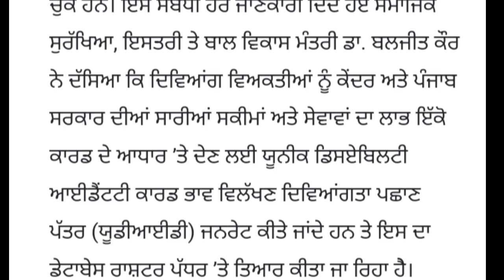✅2500 ਪੈਨਸ਼ਨ ਸਕੀਮ ਸ਼ੁਰੂ ✅| 2500 pension in punjab 2023 | 2500 pension scheme | 2500 budhapa pension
2500 pension scheme 2023
1000 pension scheme 2023
2500 pension Punjab 2023
1000 pension scheme
1000 pension scheme for women 2023
2500 old age pension
1000 pension scheme in punjab 2023
2500 pension scheme 2023
1000 women
scheme start in punjab today
update2023

1000 pension scheme in punjab
2500 old age pension in punjab
2500 budhapa pension scheme in punjab
2500 pension latest news 2023
1000 pension latest news 2023
1000 pension punjab
2500 pension punjab
punjab pension latest update
1000 pension yojana
2500 pension in punjab
2500 pension in punjab 2023
2500 pension scheme in hindi
2500 pension hindi mein
1000 pension yojana punjab
punjabi news live
Pension 2500
CSC scheme
2500 pension punjab
2500 punjab pension
budhapa pension
3500 pension
punjab pensioners latest news
300 units free punjab
punjab pension news rasan card punjab update 2023
2000 rs PM samman nidhi yojana
7th pay commission punjab latest news
2000 scheme
pm kisan ekyc
bhagwant mann
latest speech
vidhwa pension
school news
punjab pension news
budhapa pension
divyang pension
government schemes 2023
haryana pension
pension yojana
2500 pension scheme in punjab 2023
old age pension apply
2500 scheme in punjab 2023
1000 scheme in punjab 2023
labour card scheme
punjab news
1000 scheme for ladies in punjab
2500 old age pension in punjab 2023
viklang pension
2500 pension scheme
Punjab sarkar new scheme
1000 pension scheme
Old age pension 2500
1000 pension scheme jan
2500 pension scheme jan
2500 in punjab 2023
2500 pension scheme latest news
1000 pension scheme jan 2023
2500 pension scheme jan 2023
jan pension scheme 2023
2500 pension jan month
2500 pension 2023
1000 pension 2023
2500 old age pension jan 2023
2500 pension news today 2023
1000 pension latest news today